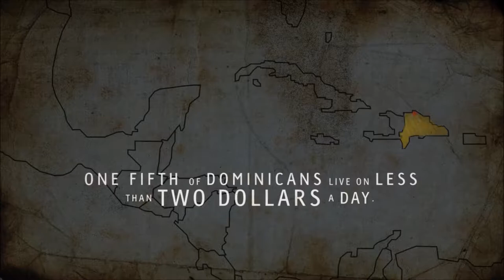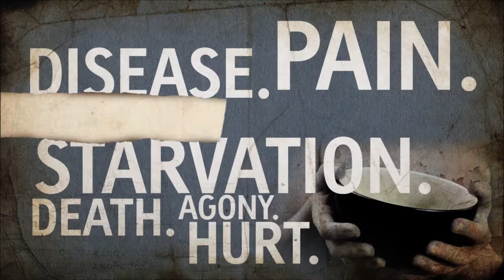Lie #6: God Makes Life Easy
This lie says if you love God and you’re a basically good person then God’s job is to make your life happy, carefree, and always working out the way you think your life should work out. We are disappointed with God when life becomes hard, harsh, or painful. This lie may be one of the hardest for us to get past.